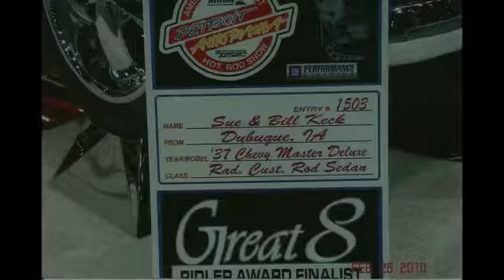Chevy1937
1937 Chevrolet Chevy Master Deluxe - Great 8 Finalist